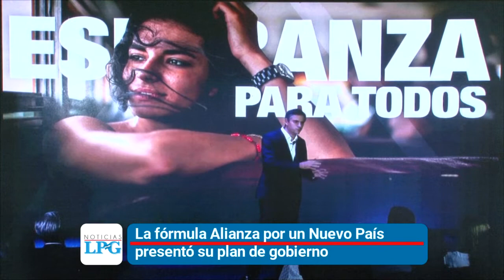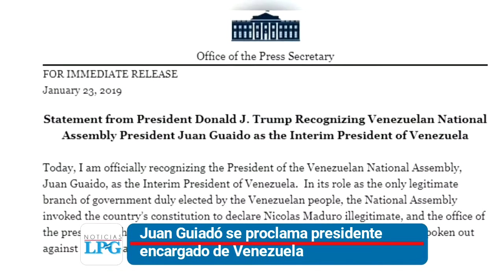Noticiero LPG 23 enero: La fórmula Alianza por un Nuevo País presentó su plan de Gobierno